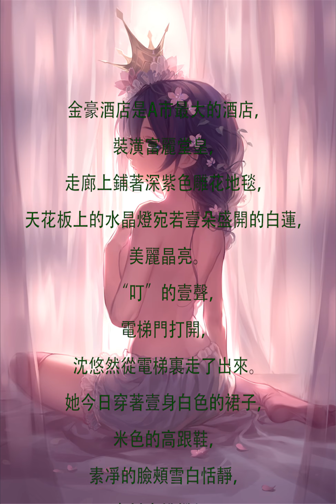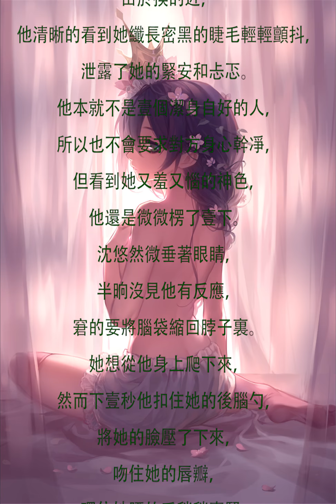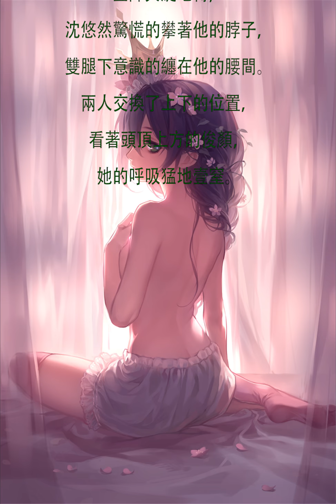又甜又有肉的都市言情爽文《一級BOSS：你結婚，我劫婚》，原本只是逢場作戲，最後男主卻動了情！先婚后愛甜蜜小爽文！配樂#【如約而至】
小說簡介
明明說好三個月後壹拍而散，規矩是他定的，但現在糾纏不清是怎麽壹回事？
“季總，我們的關系已經結束了，妳到底想怎麽樣？”
季錦川煞有其事的道：“因為沒睡夠。”
“所以呢？妳是打算壹直纏著我？”
“為了能夠合法睡妳，我們結婚吧，這樣就可以壹輩子糾纏不休。”
有人說：“妳這樣縱容她，遲早有壹天她會騎到妳的頭上。”
季錦川慢條斯理的合上手中的文件，別有深意的道.
完整小說鏈接，點擊鏈接並且關注，就能閱讀咯！